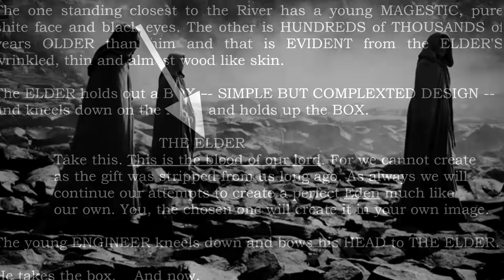O czym Rozmawiali Inżynierowie w Prometeuszu? Wycięta Scena NOWE FAKTY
Rozmawiali o Ludziach, Religii i o czymś jeszcze? Dlaczego to Wycięto?!